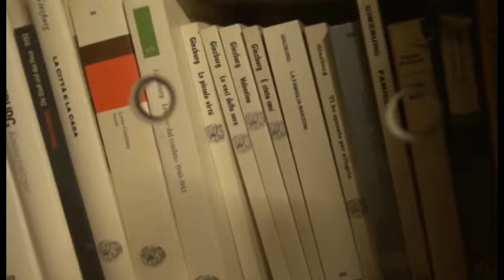Libreria Mondadori apre in Piazza